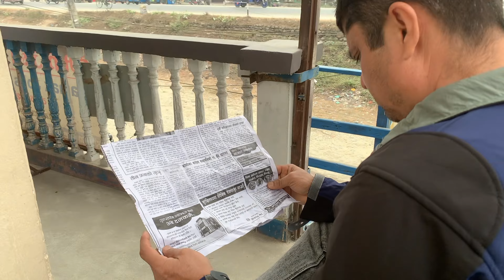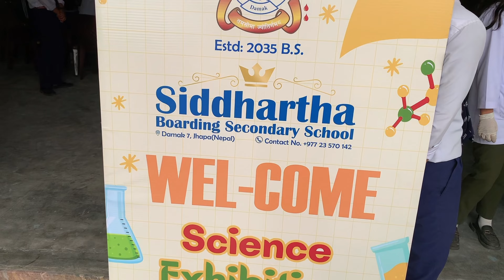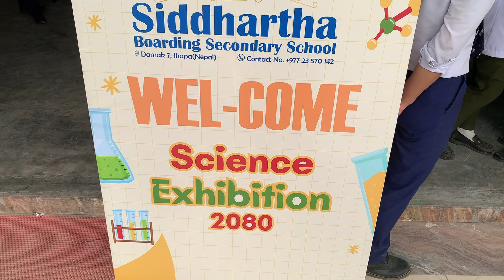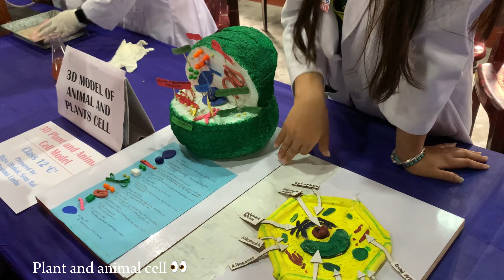Revisiting school after 5 years?😲| Best chatpate at damak 😋& spending time with parents🥺❤️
Hey guys,

From: Rishika Dahal(Nepal)

Keywords;
Dayinmylife
vlog
day in my life nepali
productive day
Dayinmylifevlog
vlog nepali
vlog in nepal
vlog video
school vlog
going to school after long time
day in my life at school
damak best chatpate
Siddhartha boarding school
Bachleor student at nepal
Day in my life
Science exibition at school
science exibition